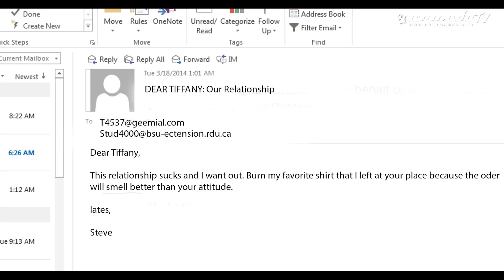Night Safari feat. James Newman - Daylight To Midnight (Official Music Video)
Ranging from ‘Daylight to Midnight’ and from midnight to daylight, Night Safari’s new single with James Newman has ‘incredible’ written all over it. The record can easily be considered a state of the art House-tune, while James Newman’s vocal makes the record even more slamming than it already is. A fine piece of music right here!